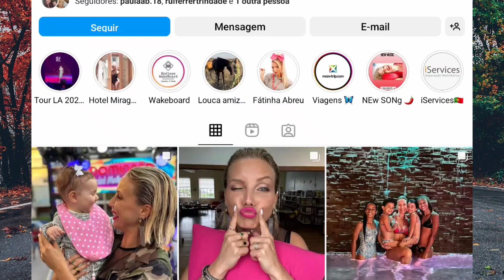Luciana Abreu descobre O HORROR e a MISÉRIA